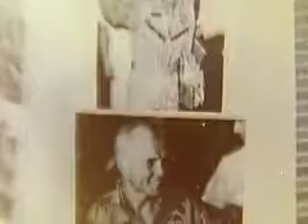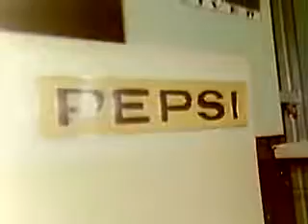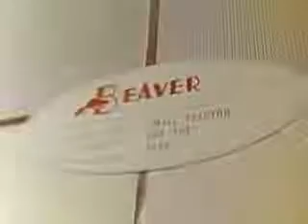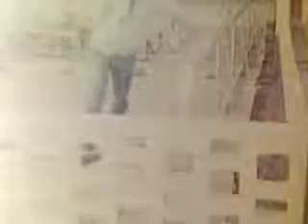American Day in Tripoli, Libya 1962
Filmed at Tripoli International Fairground eleven years after independence from Italian colonial rule and seven years before a group of military officers led by a 28 year old Muammar al-Gaddafi staged a coup d’état against King Idris bringing the monarchy to an end and beginning Gadaffi’s 42 year rule.